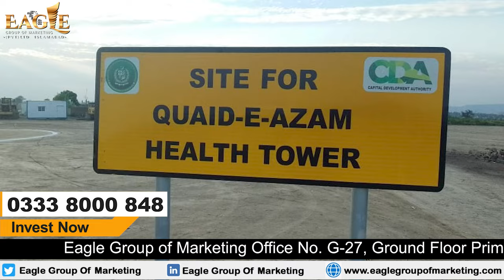Quaid-e-Azam Health Tower: Healthcare Facilities for Zamar Valley and Sector-16 Residents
Exciting news for Zamar Valley and Sector-16 residents! The Quaid-e-Azam Health Tower is set to bring world-class healthcare facilities to Islamabad, Quaid-i-Azam Health Tower Construction Announced by the PM Here in Islamabad The state-of-the-art Quaid-i-Azam Health Tower in Islamabad is set to be constructed through a public-private collaboration, according to Prime Minister Muhammad Shehbaz Sharif.

𝟎𝟑𝟑𝟑 𝟖𝟎𝟎𝟗𝟐𝟎𝟕 || 𝟎𝟑𝟑𝟑 𝟖𝟎𝟎𝟎 𝟖𝟒𝟖 || 𝟎𝟑𝟏𝟑 𝟓𝟑𝟕 𝟗𝟐𝟐𝟎
𝐕𝐢𝐬𝐢𝐭 𝐎𝐮𝐫 𝐎𝐟𝐟𝐢𝐜𝐞 # Eagle Group of Marketing Office No. G-27, Ground Floor Prime Arcade Zamar Valley Islamabad

Quaid-e-Azam Health Tower,
Site Work ,
Sector H-16 Islamabad,
Near I-16 Sector Islamabad,
quaid e azam health tower,
health tower,
healthcare infrastructure,
Eagle Group,
Eagle,
eagle,
egm,
EGM,
property on installments,
real estate,
zamar valley,
zamar valley islamabad,
zamar valley islamabad location,
zamar valley islamabad map,
luxury house in islamabad,
premium housing project,
zamar valley Islamabad,
low cost housing project,
cda approved society,
Zamar Valley in Trouble,
CDA Notice and Management’s Plan,
tableeghi Markaz Islamabad,